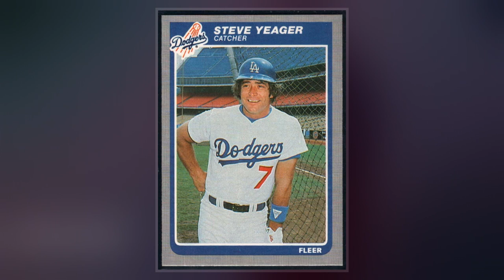Steve Yeager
Stephen Wayne Yeager  is an American former professional  catcher. Yeager spent 14 of the 15 s of his Major League Baseball career, from 1972 through 1985, with the Los Angeles Dodgers. His last year, 1986, he played for the Seattle Mariners. As of 2012, Yeager was the Los Angeles Dodgers' Major League catching coach. He was co-MVP of the 1981 World Series.